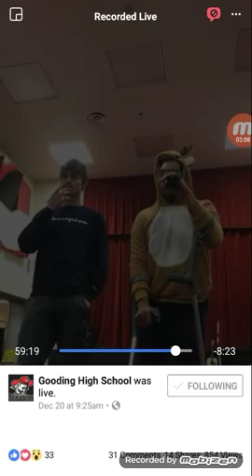CRKX LIVE @ GOODING HIGH SCHOOL 12/20/2018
I know I was meant to do this.